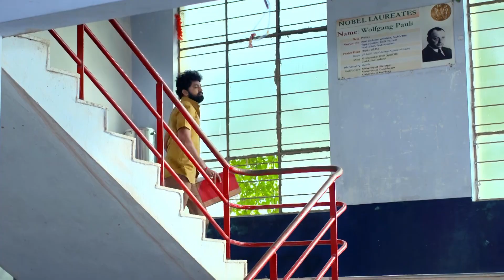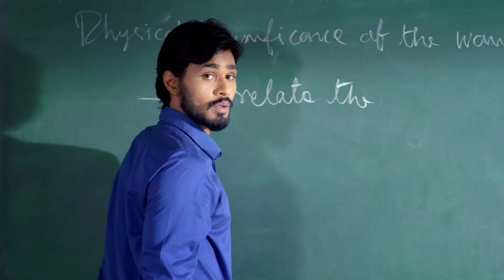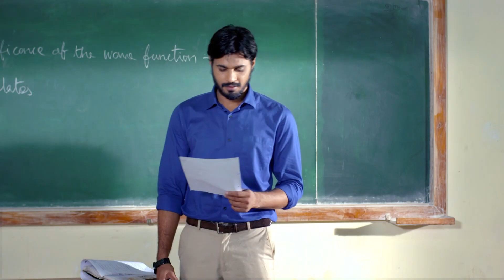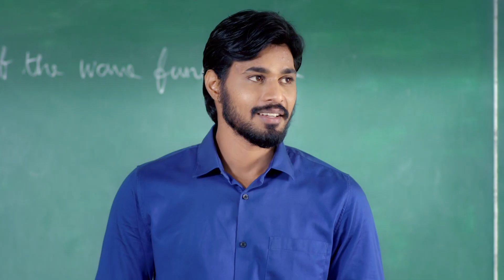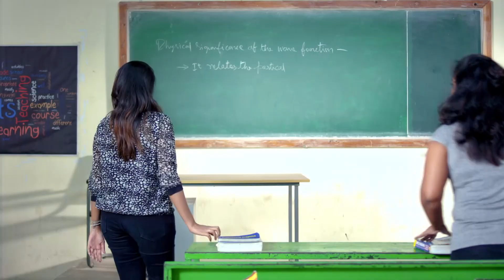Azhagiya Tamil Magal - Full Ep - 103 - Sheela Rajkumar, Puvi Arasu, Subalakshmi Rangan - Zee Tamil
Show Name : Azhagiya Tamil Magal
Producer/Star Cast : Poongkodi,Jeevanantham,Deepika
Episode No : 103

The story is of a village girl named Poongkodi, who is a kabaddi player.

Click here  watch Webisode on YouTube ►PLjRBtkHHXJjSSvgIqH0pYUARATiS746E9
Click here  watch Quick Recap on YouTube ►PLjRBtkHHXJjRPMjBJU95AMDLIHQmhmxp5
Click here  watch Week In Shorts on YouTube ►PLjRBtkHHXJjTJZHGuEbMBlGmio9F4nur1